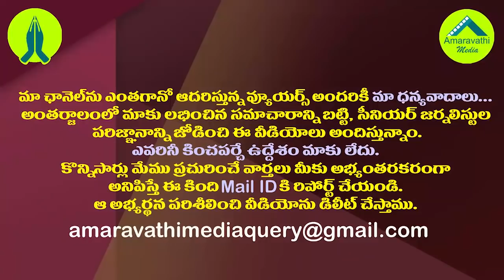చంద్రబాబు, లోకేష్ కృషివల్లే బాబాయి బయటకొచ్చారు| TDP MP Rammohan Naidu Warning to the YCP Govt